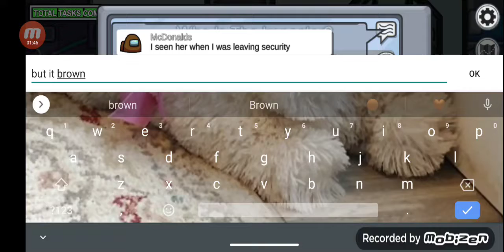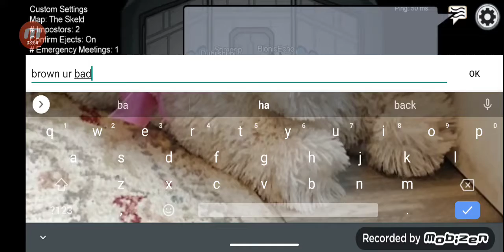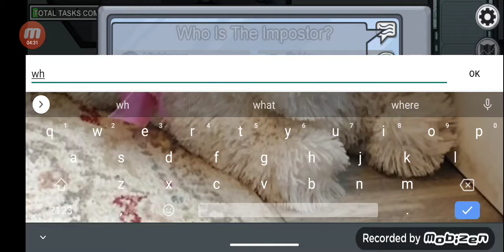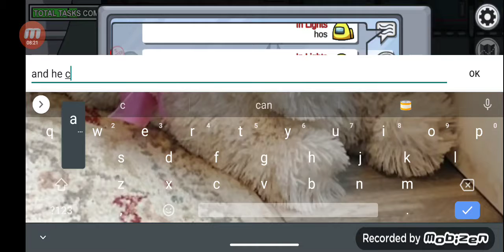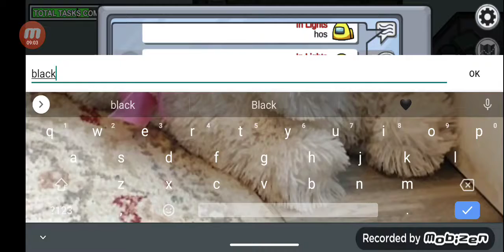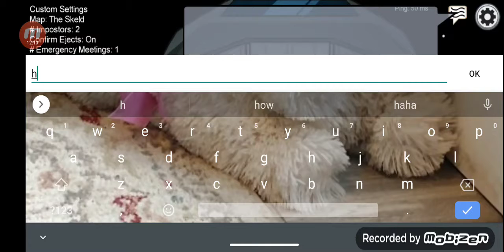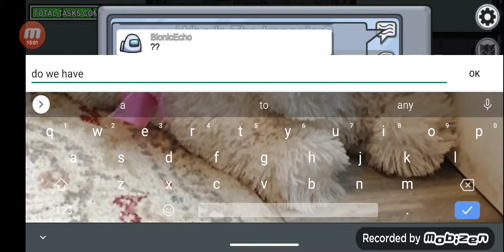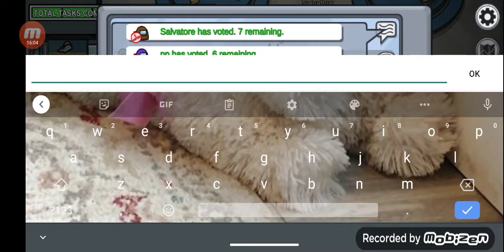Playing Among Us Part 2! (ft. Jorbummm, go sub to him!) The Skeld Map